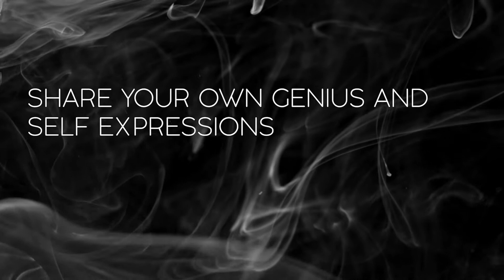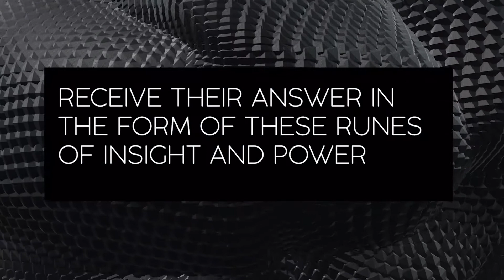DiscordAdv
Get involved with art & storytelling as healing to advance mental health with the nonprofit charity organization: